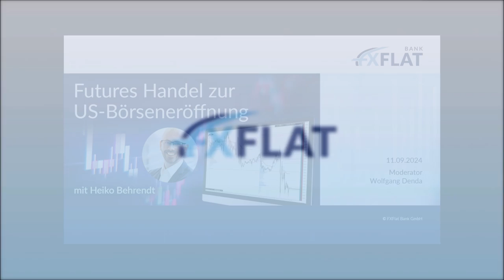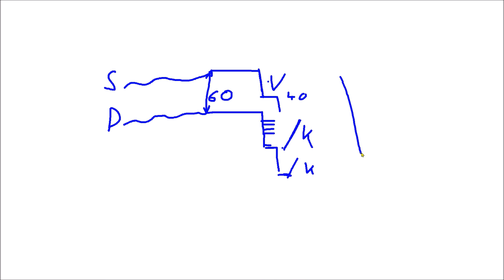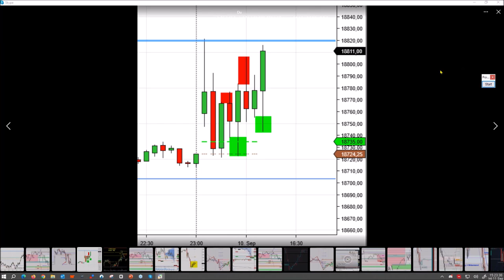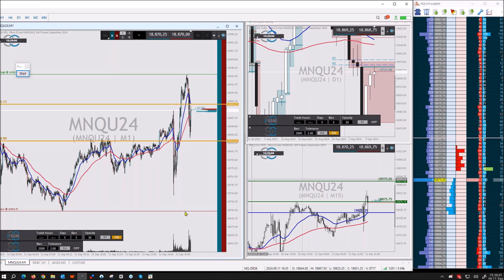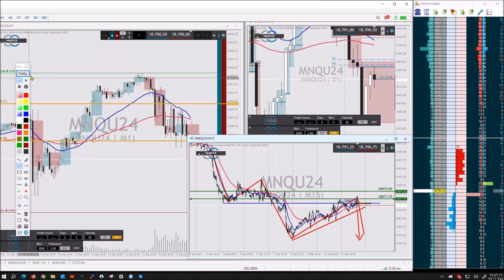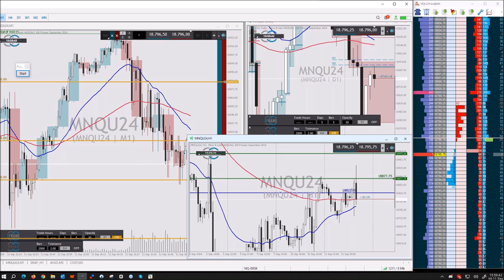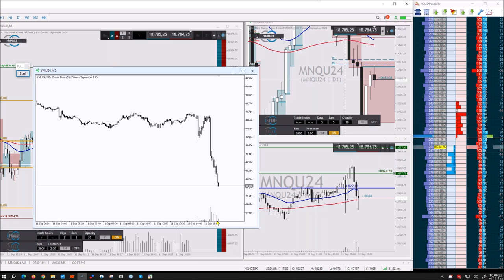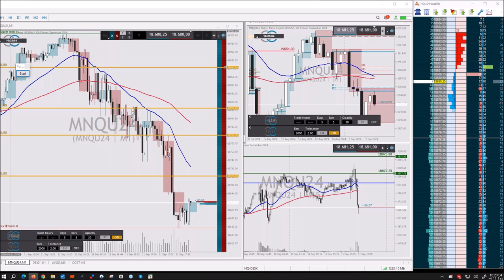Heiko Behrendt - Futures Handel zur US-Börseneröffnung 11.09.2024